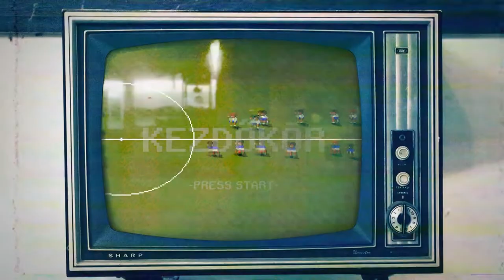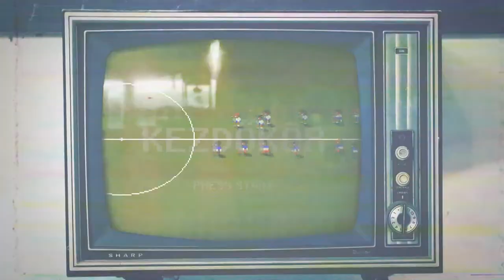Kezdőkör - Verstappen dicsőségétől az UEFA blamájáig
A Kezdőkör magazinban sem lehetett mással kezdni, mint a drámai utolsó futammal, a stúdióban ülők szimpátiájukat vagy éppen ellenérzésüket felvállalva tárgyalták ki az egy kör híján unalmas, de végül annál hihetetlenebb szezonvéget. Hogy aztán a Bajnokok Ligája sorsolásának bohózata és még a női kézilabda is terítékre kerüljön.